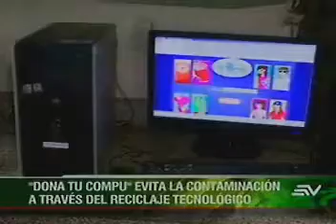Reciclaje Tecnológico - (Economía Verde - Ecuavisa)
Nota de prensa que realizaron de Telemundo para difundir la iniciativa de Dona Tu Compu.